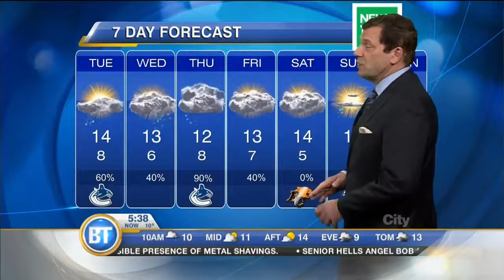Latest Forecast: October 18th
Today's showers may be punctuated by brief breaks of blue sky, high 14. Thicker cloud cover brings more widespread rain later Wednesday. Latest Forecast: October 18th